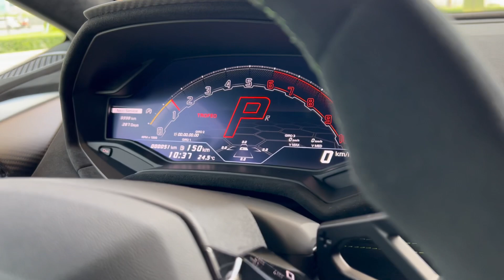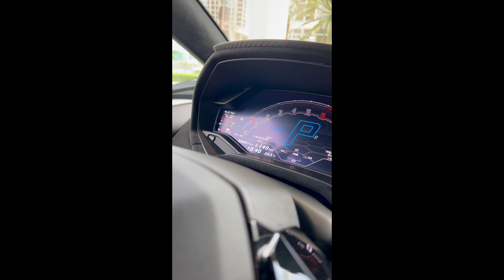តោះមកមើល Lamborghini Huracan STO តិចមើលមានលក្ខណៈពិសេសអ្វីខ្លះ